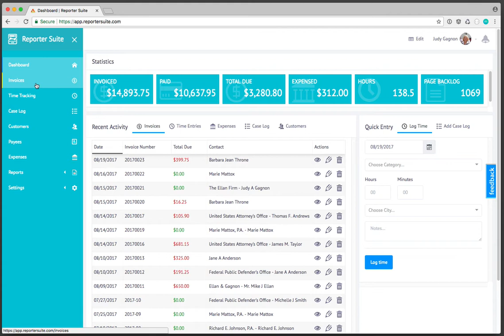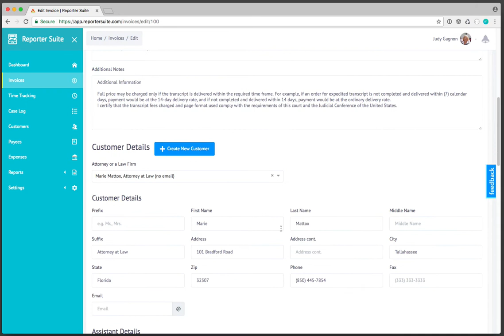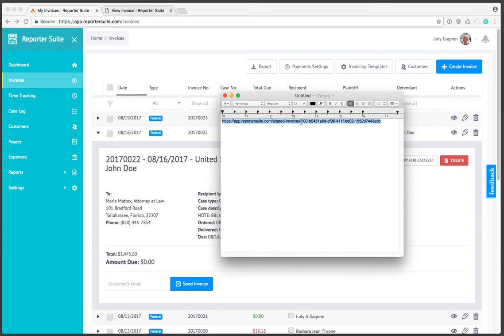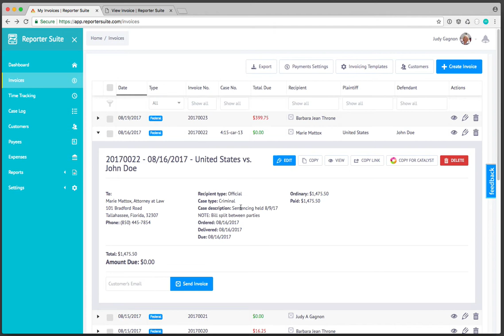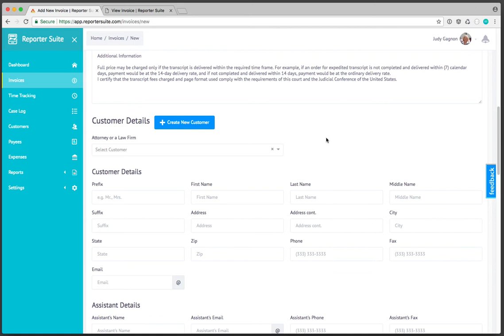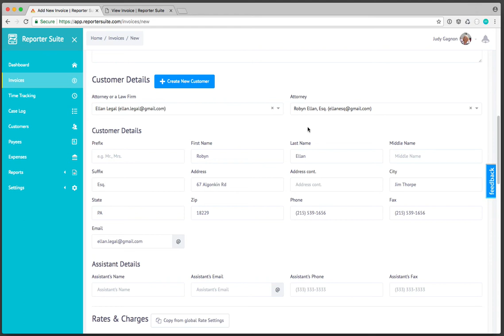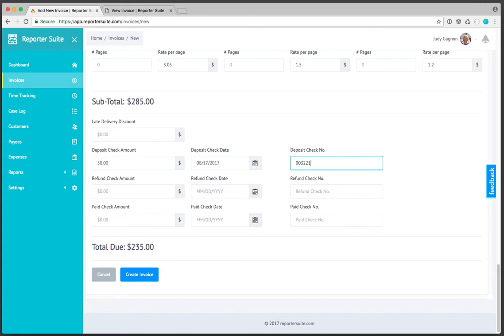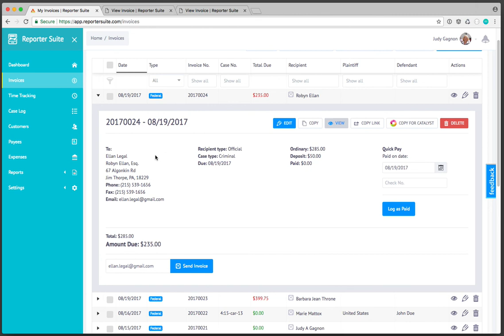Reporter Suite - Invoices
Invoice creation and management is at the heart of Reporter Suite's functionality. Learn how to create customers, associate them with firms and ultimately create and send invoices to them. With payment processing support, your customers can pay you directly from your invoices with any major credit card!